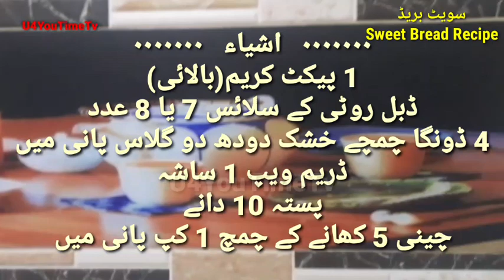Sweet Bread Recipe | سویٹ بریڈ ریسیپی | Urdu | Hindi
Easy techniques to make food

Sweet bread recipe
मिठाई रोटी नुस्खा
甜面包食谱
Recette de pain doux
Receta de pan dulce
Süßes Brot Rezep
Рецепт сладкого хлеба
وصفة الخبز الحلو
سویٹ بریڈ ریسیپی
دستور نان شیرین